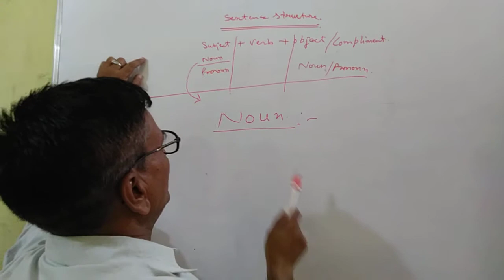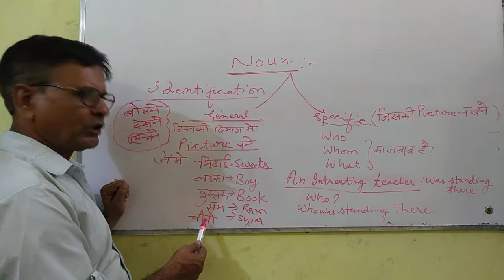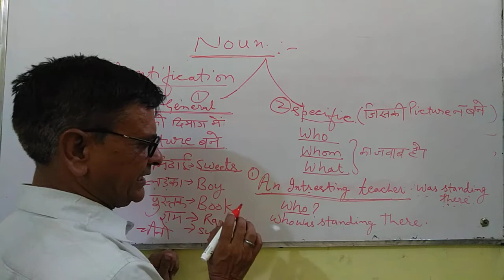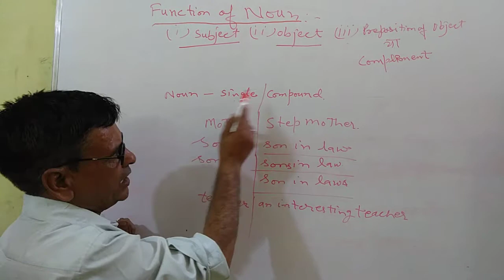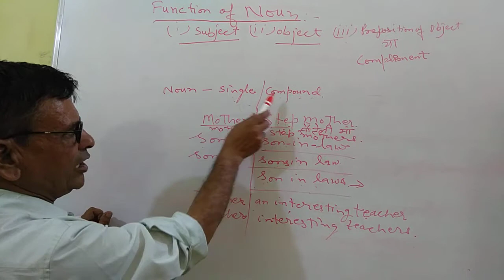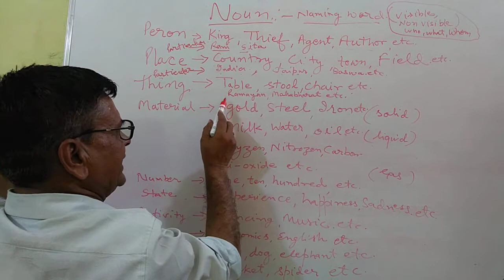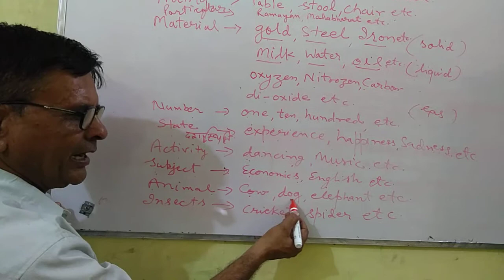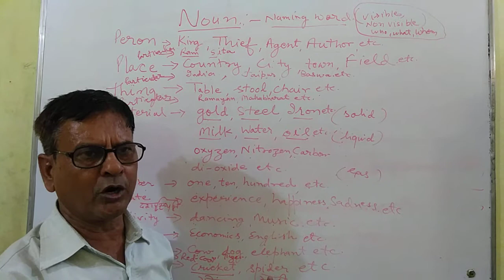English for all competition {noun 1)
English for all competition {noun 1}  L.D.C ,SSC,NDA Etc.